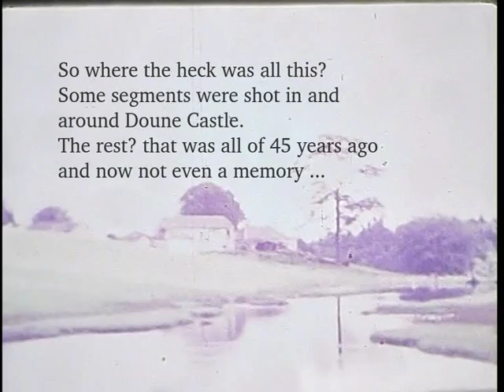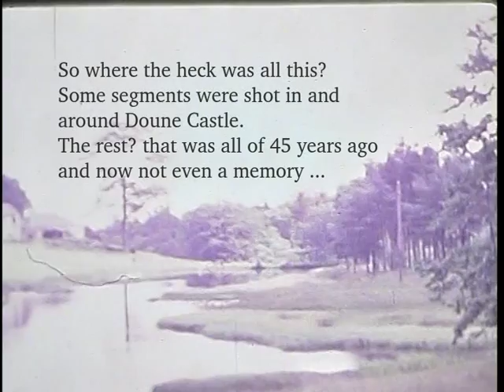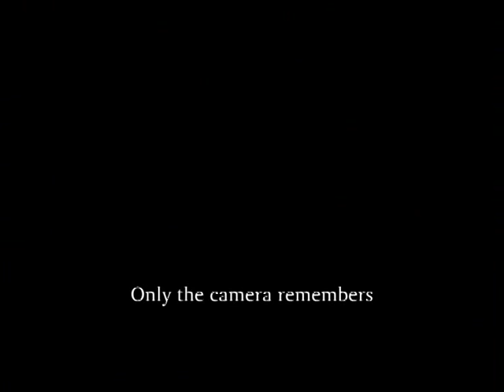Supe8 cine memories [5]: Scotland 1970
Fifth in the series of Super 8 mm cine films transferred to digital video in June 2015.  This one is from August 1970, the sole reel shot during a week long family camping holiday in Scotland.

Even though I myself did the filming, I have very few, and very hazy, memories of this holiday other than running out of petrol in the middle of nowhere, close to Glenshee, and plundering bookshops in Edinburgh.  The camera and film thus externalise the memories I no longer have within me.

I thought long and seriously about a soundtrack for the video.  As this was a family holiday, and my father a Scotsman with a taste for Jimmy Shand, Harry Lauder, Andy Stewart, and the like, I felt the soundtrack should be something light, whimsical, and ever so slightly odd.  Hence the choice of this medley of tunes by Felix Mendelssohn and his Hawaiian Serenaders.

"Felix Bartholdy Mendelssohn, a direct descendant of the great composer, was born at Brondesbury Park, London. He worked for a while in the London Stock Exchange before joining the navy at the age of seventeen. On leaving the Navy he became an actor and opened Club Felix in London which became the haunt of stage personalities in the early 1930s. In 1938 he realised his long standing ambition, first kindled on a visit to the South Sea Islands, to form a Hawaiian band."